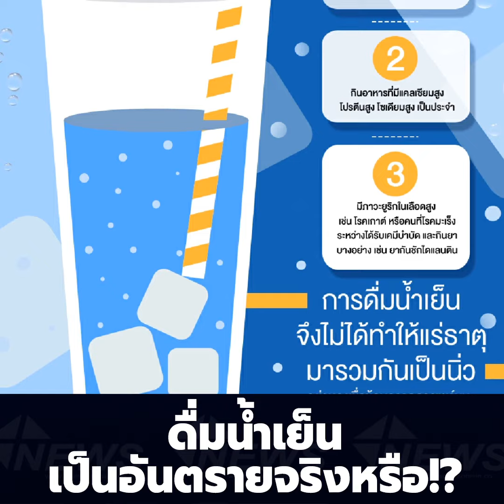ดื่มน้ำเย็นจัดบ่อยๆ เป็นอันตรายต่อสุขภาพจริงหรือ | Thainews - ไทยนิวส์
สำนักงานคณะกรรมการอาหารและยา (อย.) ไขข้อสงสัยจากข่าวที่มีคนแชร์กันว่า ดื่มน้ำเย็นจัดบ่อยๆ จะทำให้เป็นนิ่ว จริงหรือไม่